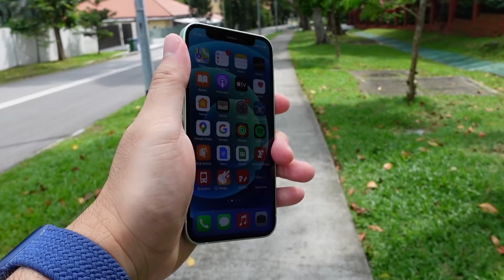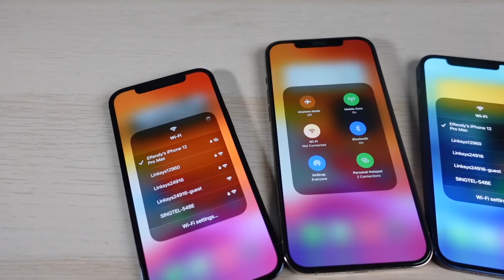TOBATLAH! Wahai Kaum MENDINGERS | OBAT GALAU IPHONE 12 SERIES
SEMOGA kalian terselamatkan dari JURANG MENDINGERS yang GELAP!! ))
Video gaje gue di tahun 2021, semoga suka yaa dan bisa bermanfaat pasti nya hehehe..

Yukk, jangan malu2in gue dengan klik link dibawah dan klo emang cocok bisa disikat. Surprisingly OK ngets lho dengan harga yang ditawarkan.

TRUS RAHASIA nya kalian bisa pake ESRI15OFF buat diskon 15% sampe Feb 28th, 2021.
JANGAN KASIH TAU SIAPA2!!

TIMESTAMP:
0:00 - Keresahan gue
0:49 - Kenali Diri Kalian
1:42 - Kenali HP Inceran Kalian
5:34 - Daily Driver Gue
7:30 - Kesimpulan